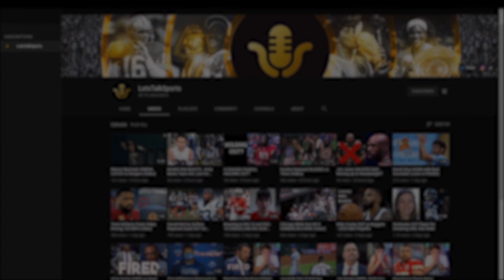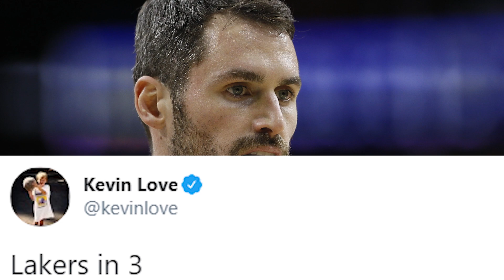NBA Players REACT to Anthony Davis Buzzer Beater vs Nuggets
NBA Players from across the league reacted Anthony Davis incredible buzzer beater vs the Nuggets!